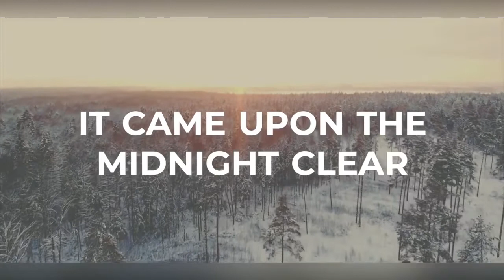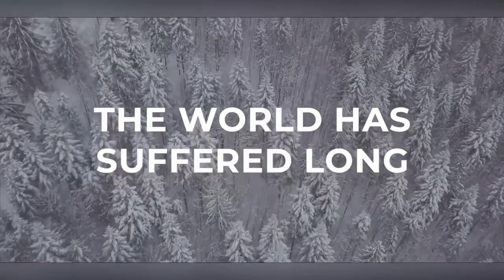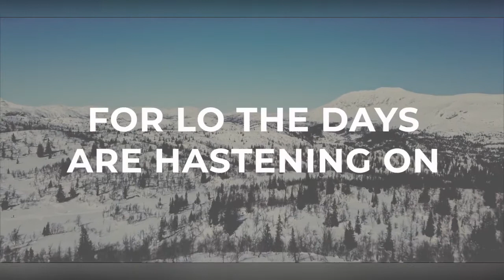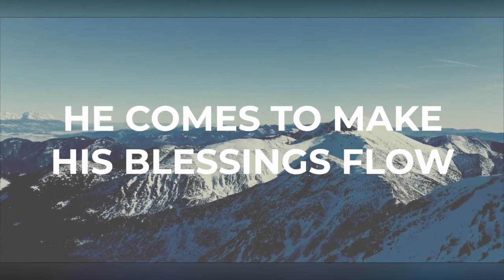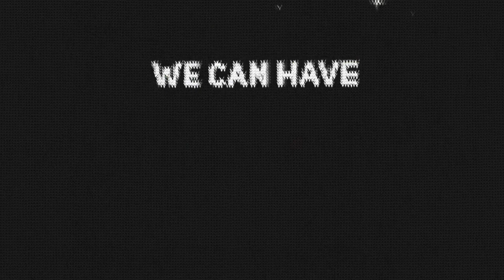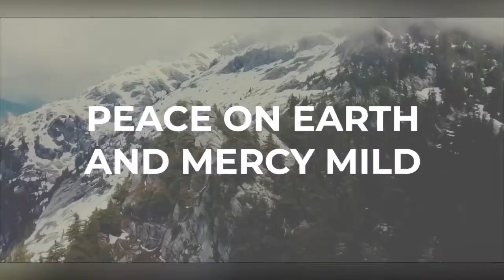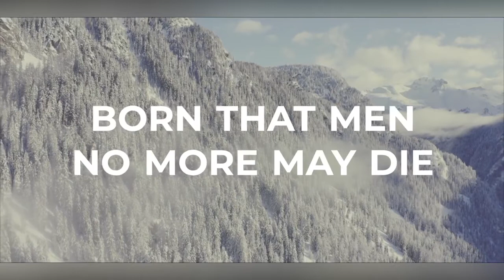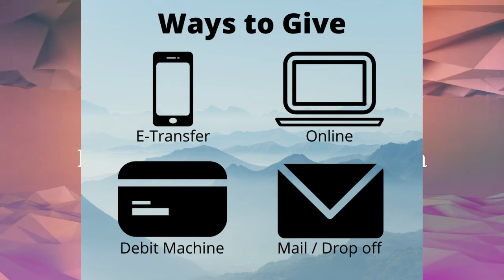Ugly Christmas Sweater Sunday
Sunday Morning Live stream service